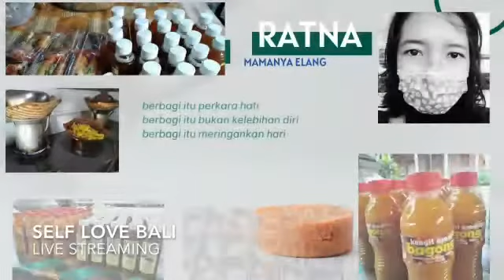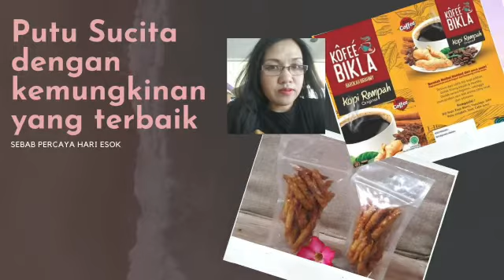pre SVARA PEREMPUAN PENYINTAS PANDEMI, SELFLOVE, BALI COACHING INSTITUTE - 1 bersama COK SAWITRI